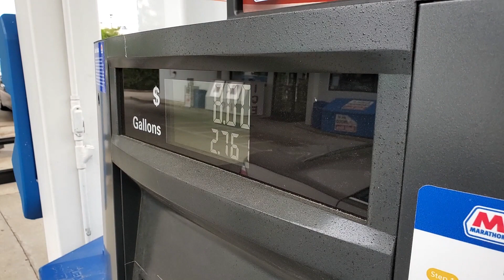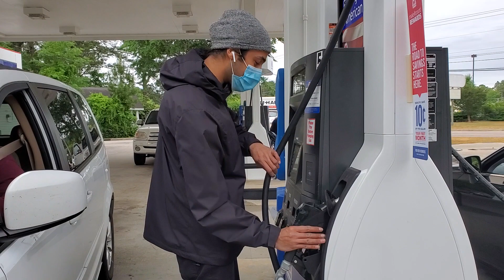The Wilson Times: Gas Resupply